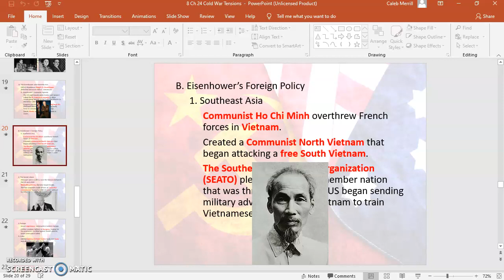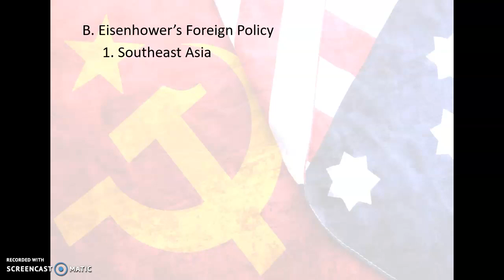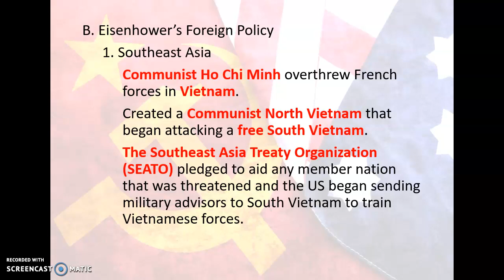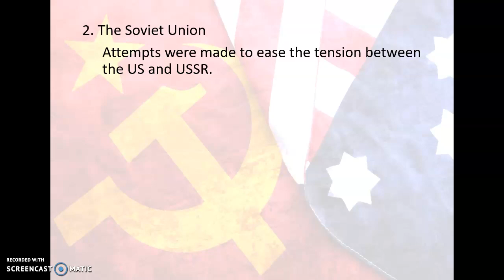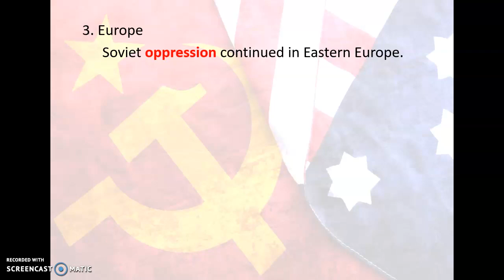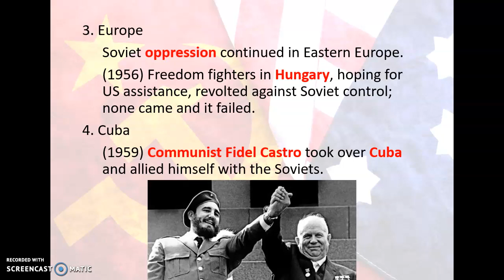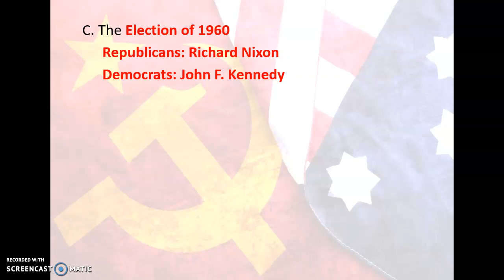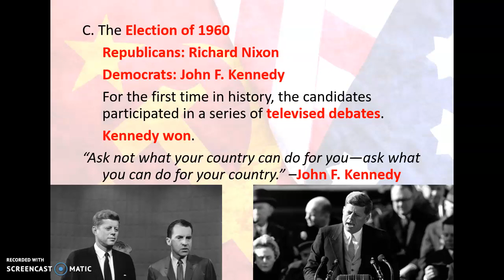Ch. 24 IV The Eisenhower and Kennedy Eras (Part 1)